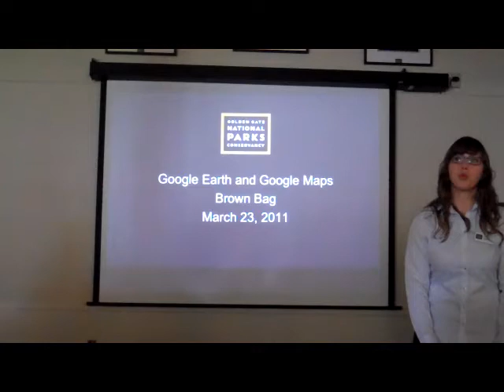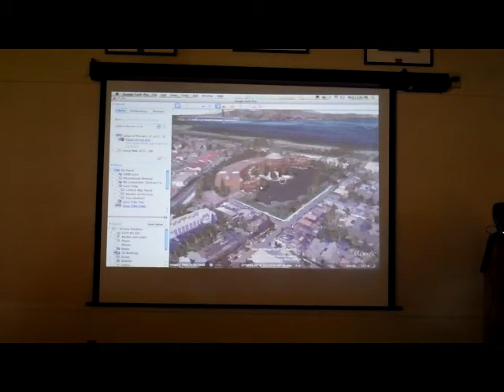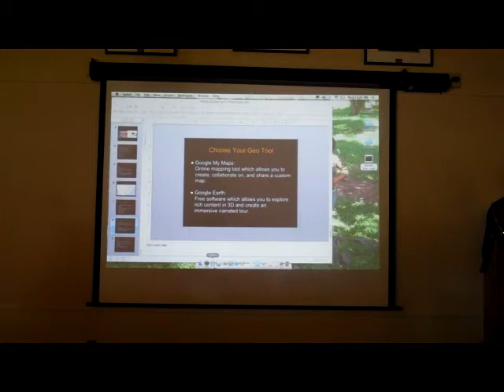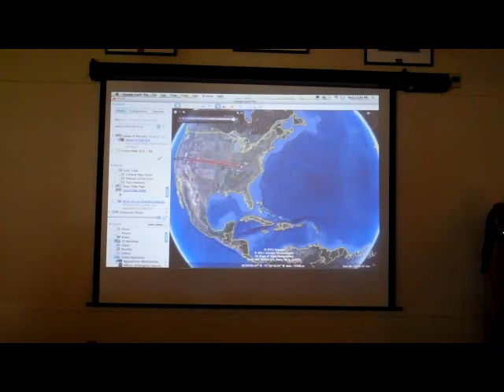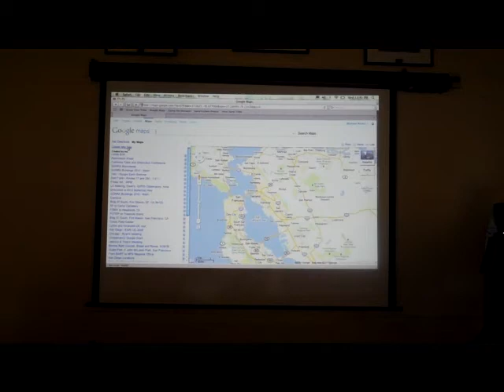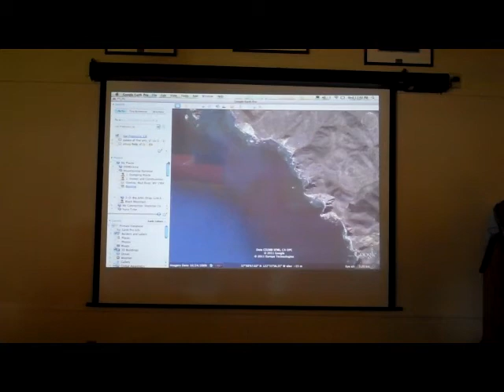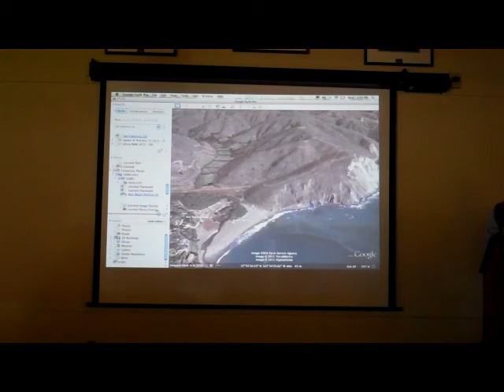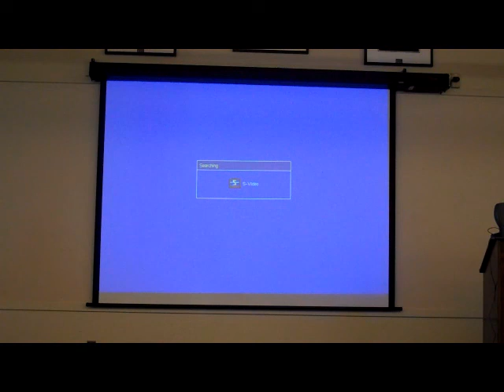Google Maps Brown Bag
Golden Gate National Parks Conservancy and the Institute at the Golden Gate hosted a "brown bag" lunch presentation on March 23, 2011, on Google Earth and Maps technologies, how other non-profits have used these tools to tell their stories, and how to use the basic tools to build a custom experience to inform, educate, engage and enthrall others about park issues.  Invited were staff members from the National Park Service, the Parks Conservancy, and the Presidio Trust, the three agencies responsible for managing the Golden Gate National Recreation Area.  The Institute at the Golden Gate hosted the Google Earth Outreach team at Cavallo Point Lodge during February 16-17, 2011, who trained staff from these agencies, who themselves are now doing these trainings for their agencies.

Time 00:00 to 11:27 -- Wendy Marinaccio, Parks Conservancy, on What is Google Earth? Why does this matter to the Parks Conservancy, the National Park Service and the Presidio Trust?

Time 11:28 to 32:54 -- Ben Fash, Parks Conservancy on What are the possibilities for using Google technology? How have other organizations used it?

Time 32:55 to 53:01 -- Michael Norelli, Parks Conservancy, on How can I learn to use these free tools?

Time 53:02 to 53:40 -- Nickie Kluge, Institute at the Golden Gate, on Institute resources.

Time 54:36 to 59:12 - Michael Norelli hosts questions and answers.

Time 59:12 to 59:45 -- Melissa Tsang, Institute at the Golden Gate, encourages everyone to try using the software.